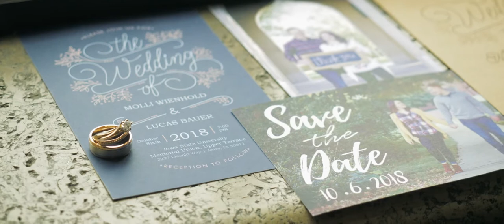Wedding Video Teaser | Molli + Lucas | Cambridge, Iowa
Wedding Ceremony Venue:  Iowa State University, Memorial Union,  Ames, Iowa
Wedding Reception The Chateau at White Oak, Cambridge, Iowa
Wedding Photography: Marque Photography